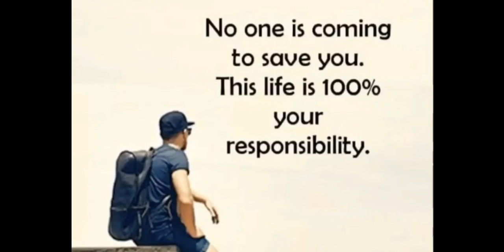Coronavirus | Ethiopia calls on retired health professionals to assist